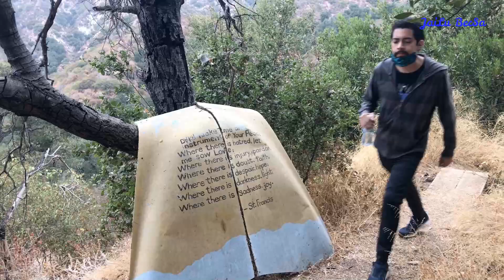A Walk on a busy trail, Insane ! - JaiLu por el mundo - episodio 30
mostrandote donde he estado - una caminata en las montañas de "Los Angeles forest"
Musica - Non Copyright - Restabilized - by Punch Deck